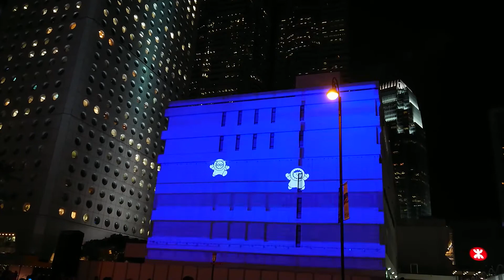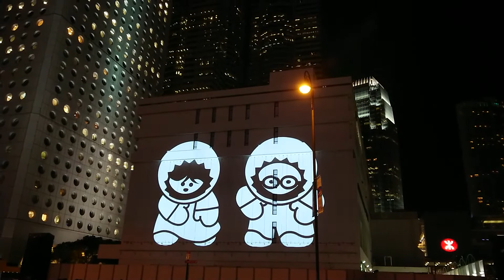光·影·香港夜 中環 Anooki 反轉郵政總局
Lumieres Hong Kong – The City’s 1st Ever Light Festival
「光 ‧ 影 ‧ 香港夜」 – 香港史無前例的光影盛會

The Anooki Shake up the General Post Office Anooki 反轉郵政總局